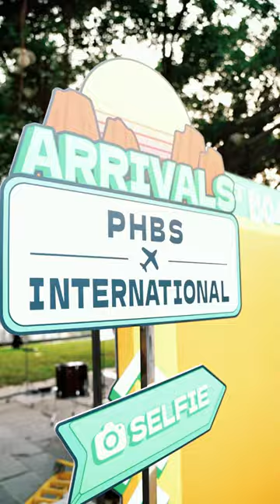International Culture Day of Peking University HSBC Business School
🌎🎉 Peking University HSBC Business School’s International Culture Day was held on April 8, with 20 different booths set up by students from 18 different countries, showcasing the vibrant life of our global family.

Check out the delectable cuisines, interactive games, and the high spirits of Pekingers! 🥘🎮🥳

WeChat: PKU_Eng